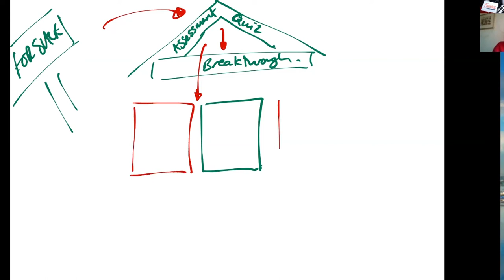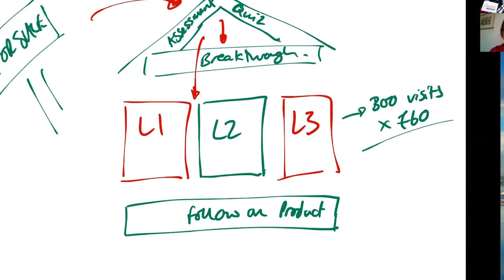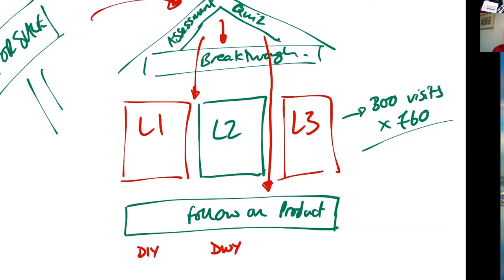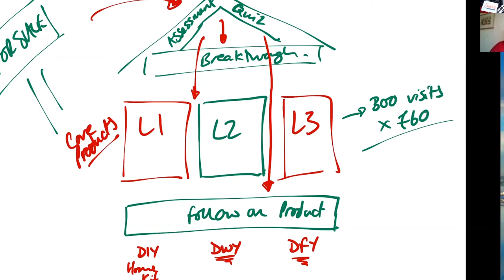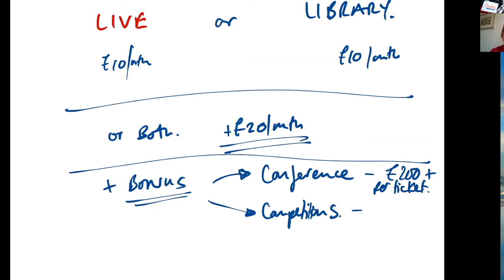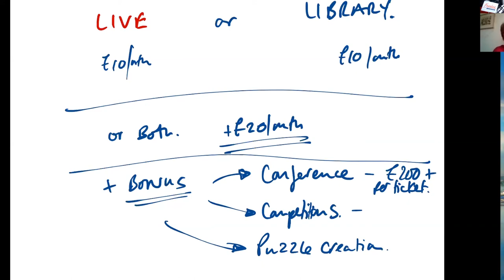How to Grow an Escape Room Business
How to Grow an Escape Room Business - This week's guest on Fix Your Business is Lizzie George who is the Financial Controller at Escape Rooms Cheltenham.

The business was only founded in November last year and is already going great guns with 150 bookings per month on average already.

During the episode we talk about How to Grow an Escape Room Business.

00:00 - How to Start an Escape Room Business
04:21 - Working Out the Capacity for Your Business
06:48 - Marketing a Small Business
18:52 - Building an Online Subscription Business
23:23 - How to Choose Online Products

For those who don't know escape rooms are based around a 60 minute adventure designed to test your mind and your team working skills. Find clues, solve puzzles and work together to escape!

- Robin Waite